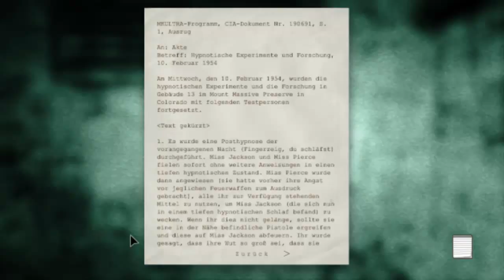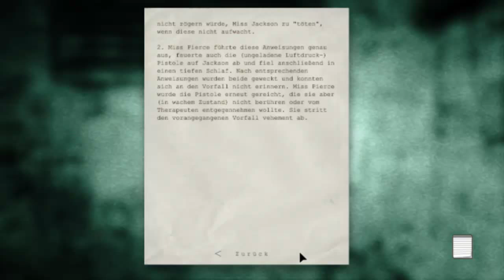Let's Play OUTLAST [HD] #06 - Ich will Licht!!! ICH WILL LICHT!!!!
Jetzt ist ja klar was wir machen müssen. Wir dürfen den Strom wieder anmachen damit wir überhaupt hier wieder rauskommen können. Also runter in den Keller. Und wie man es auch in Horrorfilmen kennt sie die Keller immer beängstigend und gefürchtet das man da drinne stirbt. So sieht es auch hier aus. Wir sind hier nämlich nicht alleine. Wir werden verfolgt. Zum mehr bin ich nicht in der Lage zu sagen mein Herz ist mir vor lauter Angst in die Hose gerutscht.